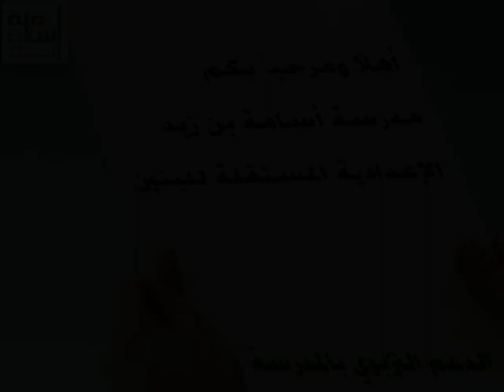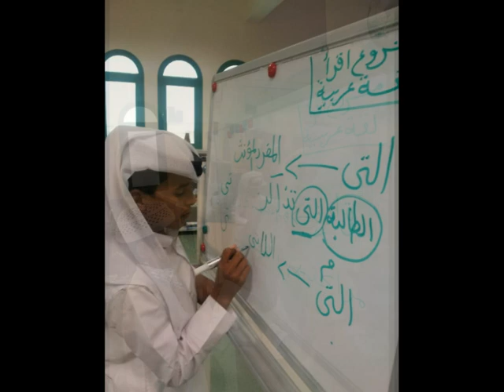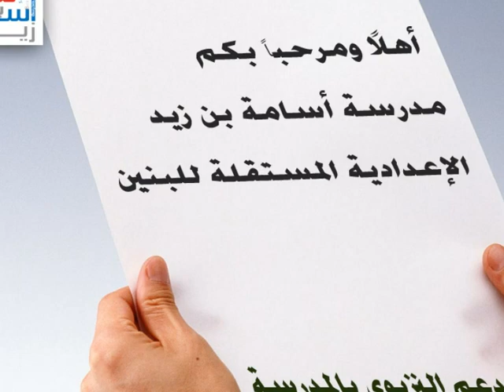أنشطة الدعم التربوي مدرسة أسامة بن زيد